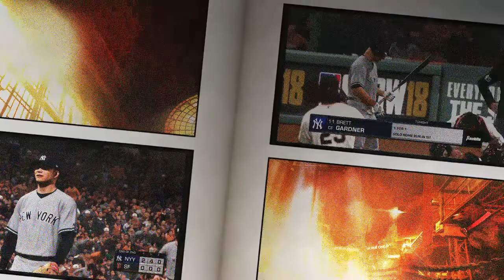Yankees_10-27-18_at SF_[WS Gm 3]_ «SHAREfactory» (c)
Yankees Franchise
MLB® The Show™ 18